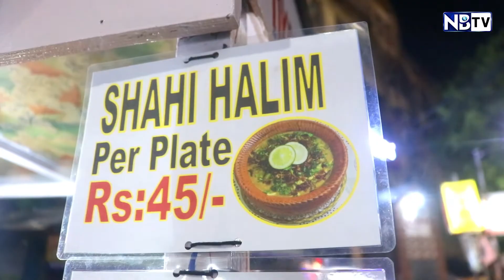কলকাতার বিখ্যাত হালিম | Haleem Famous Street Food in Kolkata at just Rs 45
কলকাতার বিখ্যাত হালিম | Haleem Famous Street Food in Kolkata
About NBTV.

বিধিসম্মত সতর্কীকরণঃ
১) আমাদের চ্যানেলে প্রকাশিত সমস্ত বক্তার বক্তব্য নিজস্ব। NBTV কোনভাবেই বক্তার মতের সঙ্গে সহমত বা বিরোধীতা পোষণ করেনা। বক্তব্যের দায়ভার একান্তই বক্তার নিজস্ব।

২) আমাদের চ্যানেলে প্রকাশিত সমস্ত বিজ্ঞাপনের বক্তব্য ও বিষয়বস্তু বিজ্ঞাপনদাতাদের নিজস্ব, এ ব্যাপারে NBTV কর্তৃপক্ষ কোনভাবে দায়বদ্ধ নয়। তাই কোনও বিজ্ঞাপনের সূত্র ধরে বিজ্ঞাপনদাতার সঙ্গে যোগাযোগ করার আগে প্রয়োজনীয় খোঁজখবর নিয়ে তারপরেই যোগাযোগ করবেন।